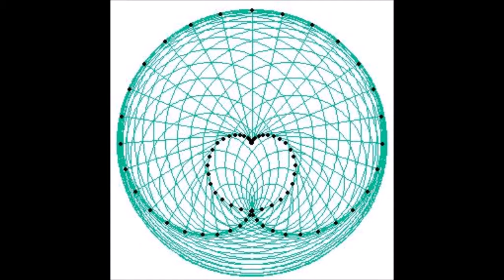NanomateriAlien- Cardioid Aneroid